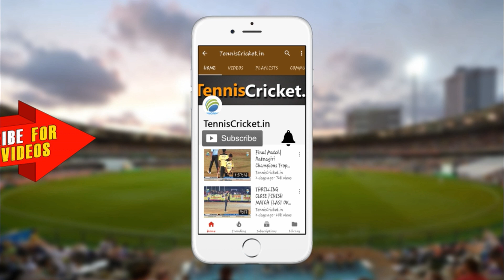KARAN DHULE BATTING ||SAI EEKVEER CHASHAK BADLAPUR 2019